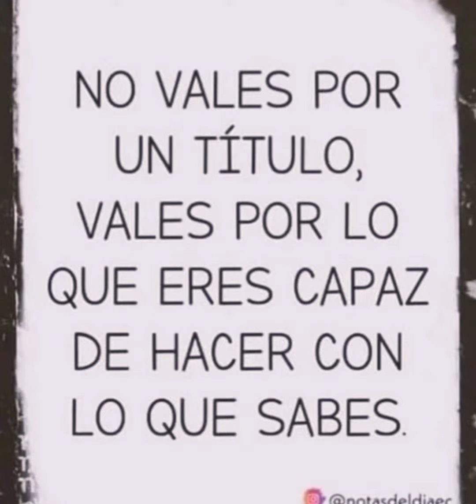°•Cuando hay q irse•°